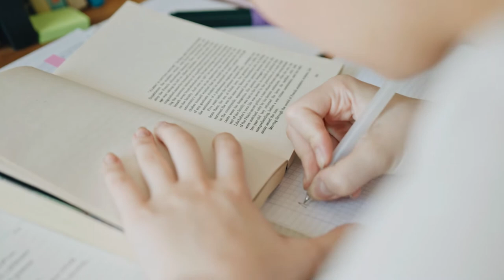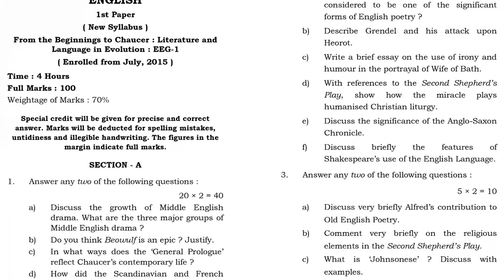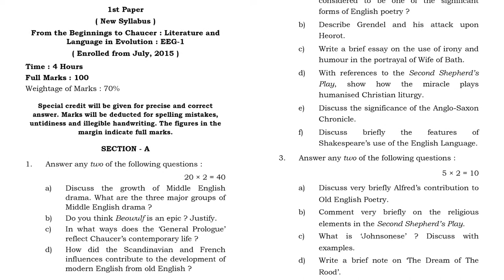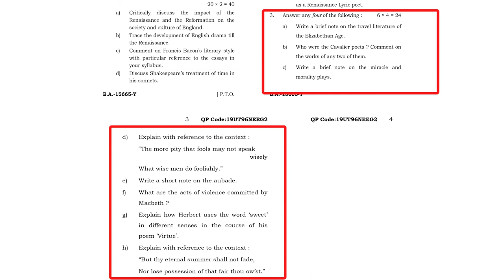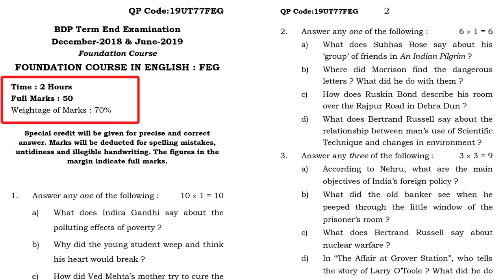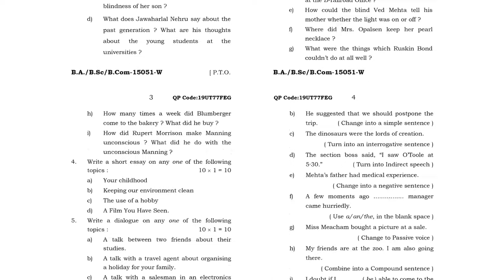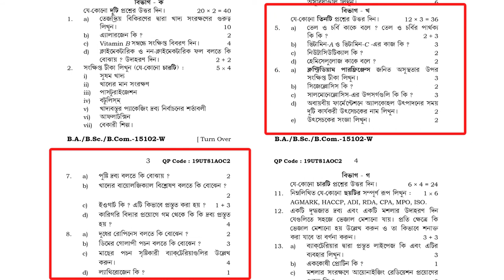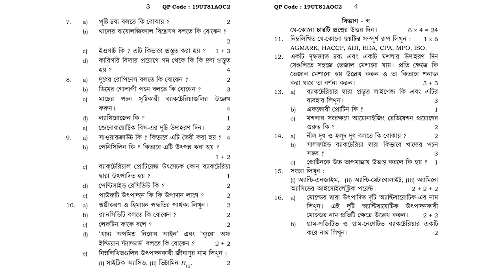BDP- 1st Year Term End Question Pattern_2020-21 II NSOU II Sure Success English Academy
This is the question pattern for the first year student (BDP) of NSOU. This video will help you to cultivate your knowledge in order to clear you doubts about the question pattern and would be helpful to you for the term end exam 2020-21.